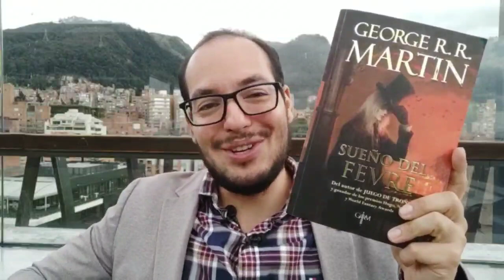Razones para leer SUEÑO DE FEVRE de George R.R. Martin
Bienvenido 2020!!! Y qué mejor manera de empezar este año que con nuestro gordito favorito y creador de la saga de Canción de hielo y fuego  (o Juego de Tronos) , George Martin quien esta vez nos habla de vampiros en el Missisipi ...acá algunas razones para leer esta joya del terror.